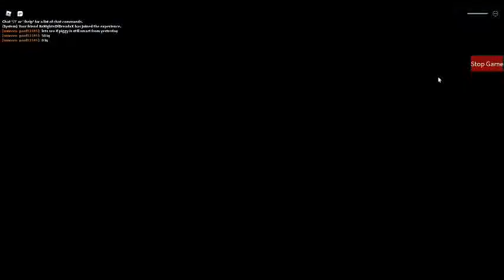Piggy iq test part 3